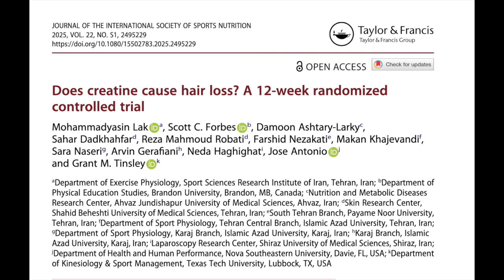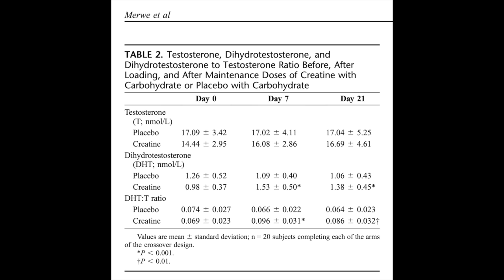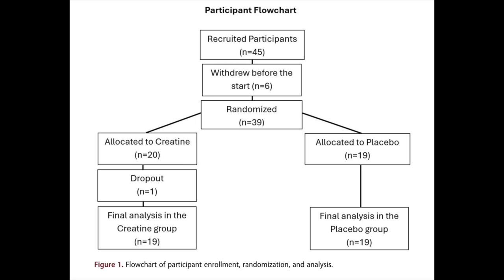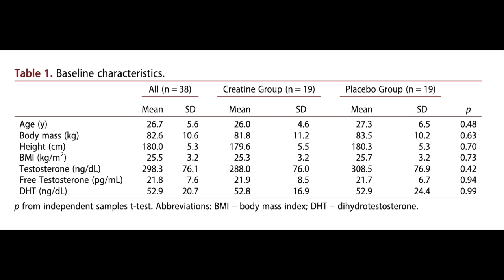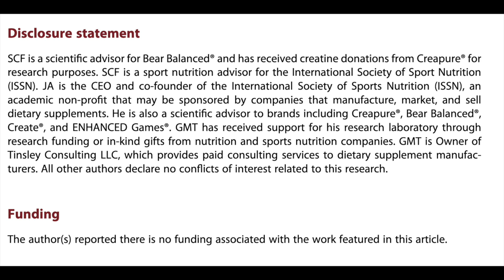New study proves that creatine does not cause hair loss or raise DHT!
Sources:
1. van der Merwe J, Brooks NE, Myburgh KH. Three weeks of creatine monohydrate supplementation affects dihydrotestosterone to testosterone ratio in college-aged rugby players. Clin J Sport Med. 2009;19(5):399-404. doi:10.1097/JSM.0b013e3181b8b52f
2. Antonio J, Candow DG, Forbes SC, et al. Common questions and misconceptions about creatine supplementation: what does the scientific evidence really show? J Int Soc Sports Nutr. 2021;18:13. doi:10.1186/s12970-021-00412-w
3. Sgrò P, Minganti C, Lista M, et al. Dihydrotestosterone (DHT) rapidly increase after maximal aerobic exercise in healthy males: the lowering effect of phosphodiesterase’s type 5 inhibitors on DHT response to exercise-related stress. J Endocrinol Invest. 2021;44(6):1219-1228. doi:10.1007/s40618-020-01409-z
4. Texas Tech University. Influence of Creatine Monohydrate Supplementation on Androgens and Global Hair Assessments. clinicaltrials.gov; 2021. Accessed May 2, 2023.
5. Lak M, Forbes ,Scott C., Ashtary-Larky ,Damoon, et al. Does creatine cause hair loss? A 12-week randomized controlled trial. Journal of the International Society of Sports Nutrition. 2025;22(sup1):2495229. doi:10.1080/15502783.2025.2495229